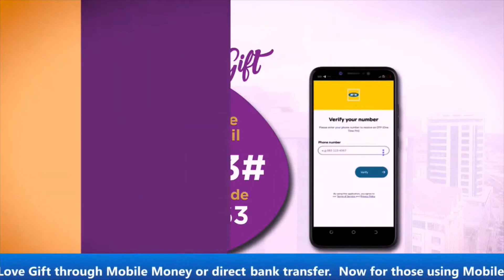Love Gift Mission Day 2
Bishop Nathan Ahimbisibwe encourages listeners that "All We Need is Faith the Size of a Mustard Seed."  Josephine Ninsiima testifies to the power of God to lift depression and discouragement and bring peace through the outpouring of His love.

To Make your Love Gift contribution:

On MTN, dial *165*3#; MoMo Merchant Code: 608863.

On Airtel, dial *185*4*9#; Merchant Code (Business Number): 1196868.

For Bank deposits: Equity Bank. Account Name: Church House Love Gift. Acct Number: 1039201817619.